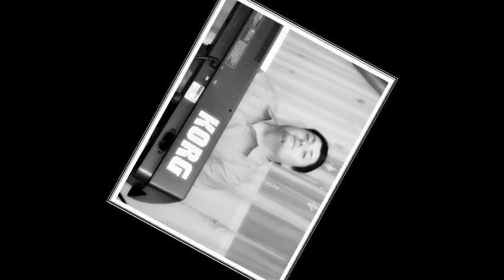Maria Ciocan Band-"Ce mult te-am iubit"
Ne gasiti si pe facebook!